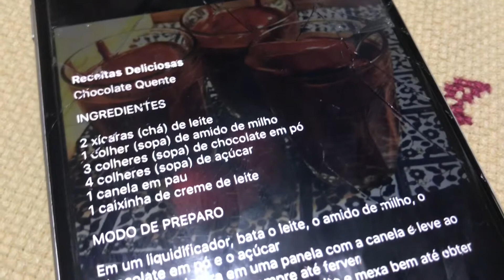chocolate quente receita rápida e fácil - Karol Miranda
INGREDIENTES
2 xícaras (chá) de leite
1 colher (sopa) de amido de milho
3 colheres (sopa) de chocolate em pó
4 colheres (sopa) de açúcar ( coloquei só 2 e fico super doce )
1 canela em pau
1 caixinha de creme de leite

Em um liquidificador, bata o leite, o amido de milho, o chocolate em pó e o açúcar
Despeje a mistura em uma panela com a canela e leve ao fogo baixo, mexendo sempre até ferver
Desligue, adicione o creme de leite e mexa bem até obter uma mistura homogênea
Retire a canela e sirva quente
Me siga também 💜